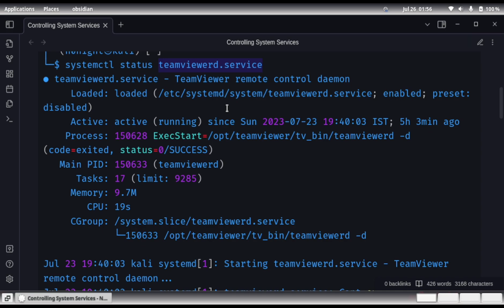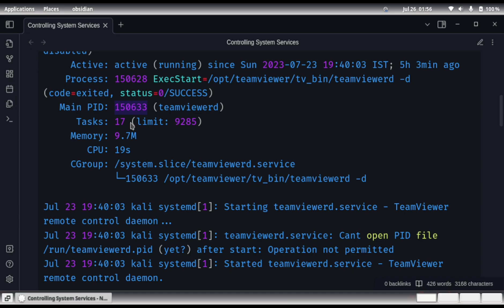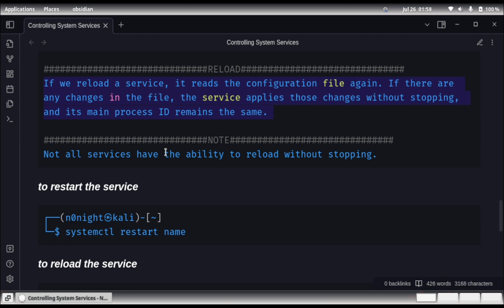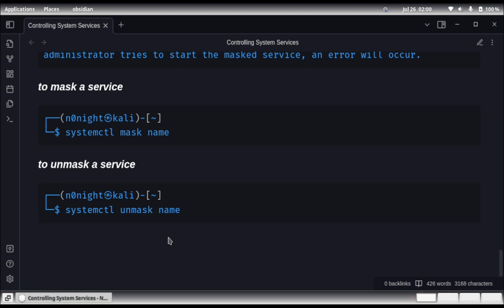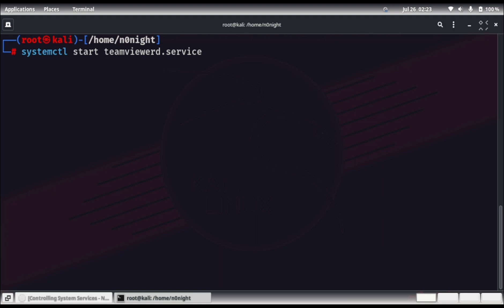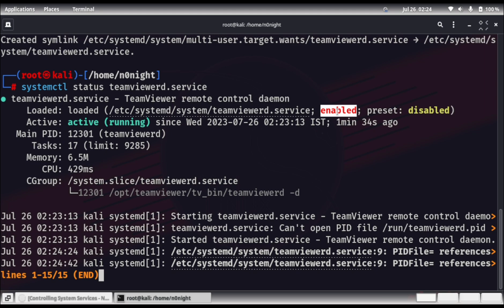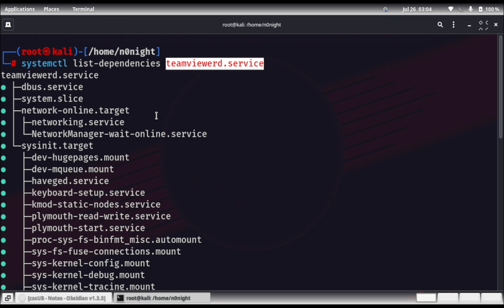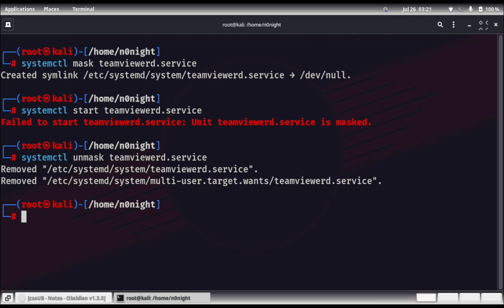Lesson 33 - Controlling System Services :: Systemctl Command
00:00 - Intro
00:20 - Check status of the service
01:27 - Stop and Start a service
01:47 - Disable and Enable a service
02:12 - Restart and Reload a service
02:58 - List Units Dependencies
03:17 - Mask and Unmask a service
03:56 - Practical1 :: Start and Stop a service
04:56 - Practical2 :: Enable and Disable a service
05:49 - Practical3 :: Restart and Reload a service
07:26 - Practical4 :: List Dependencies
07:55 - Practical5 :: Mask and Unmask a service